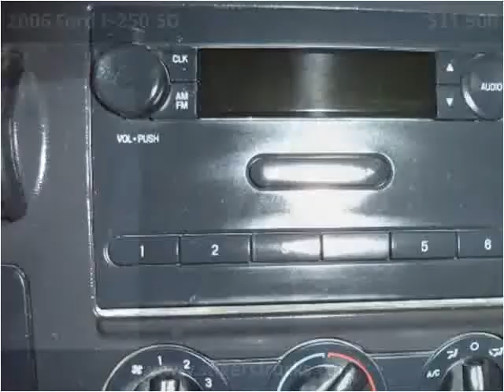2006 Ford F-250 SD Used Cars Frankfort KY